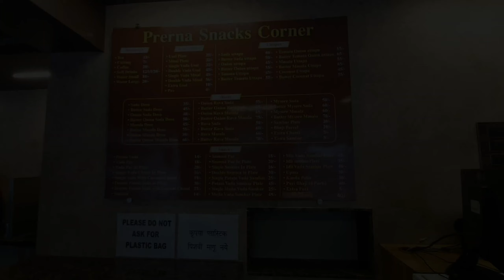Work from office | vlog 13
how I spent my day in office @beyond9to55